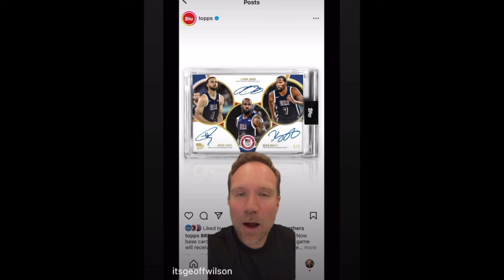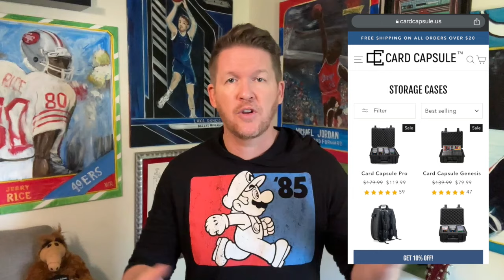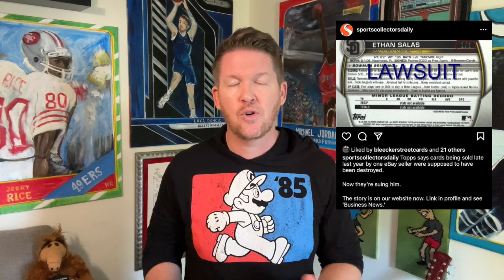Topps Files Lawsuit + Geoff Wilson Stole my Thunder